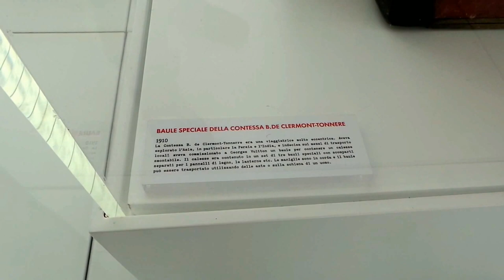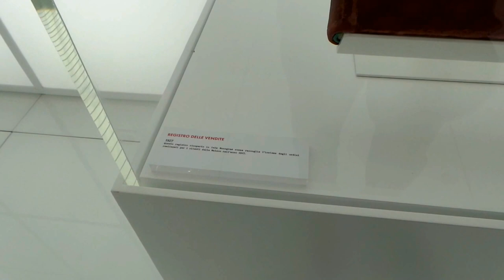Louis Vuitton Exhibition Series 2 - Rome 2015 Fashion Show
2015 fashion show in Rome:  Louis Vuitton Exhibition Series 2.